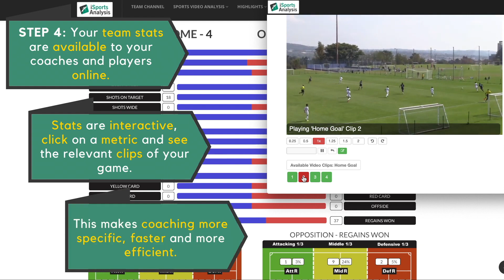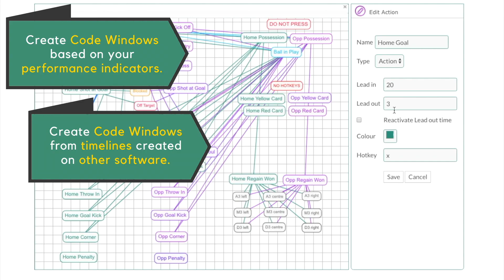WDSportz | BIG GOALS BEFORE LOCKDOWN! | Enfield FC 6 - 1 Ilford FC | Essex Senior League, non league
This is the game we have all been waiting for!!
A few hours before lockdown we witnessed some extreme goals at Caton's Lane where Enfield hosted Ilford FC following their last minute ground change from Bishop's Stortford's ground.

Presenter: Jacob Kirkbride
Commentator: Tom Parker

Click on the click to analyse your team's performance on iSports Analysis